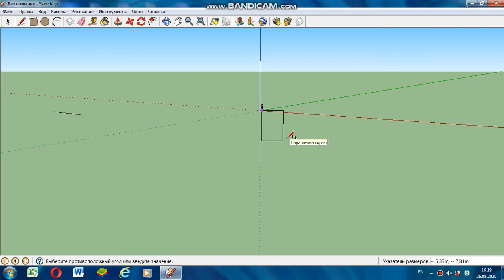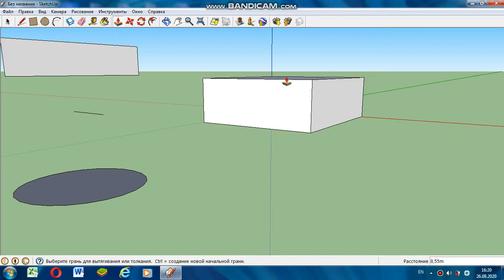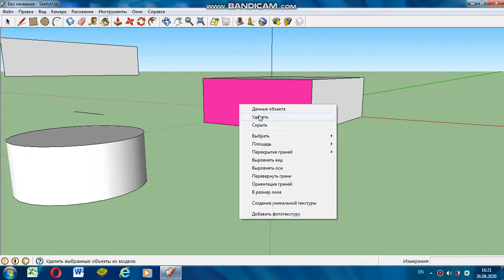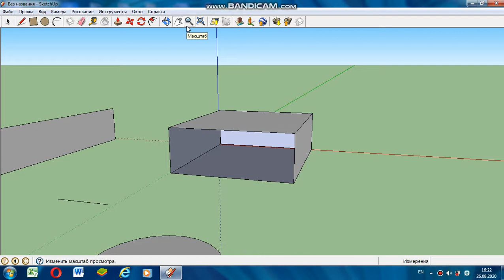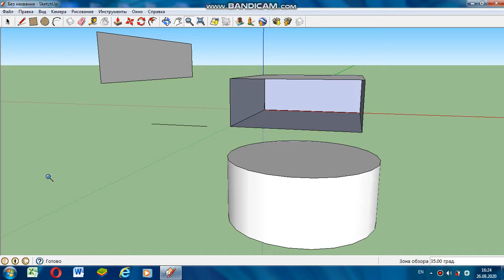Sketch Up proqrami